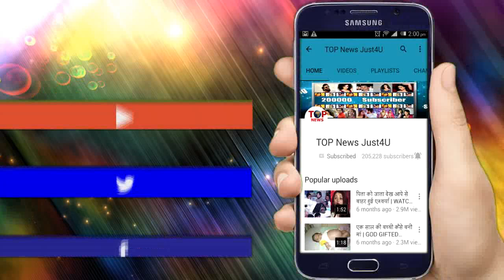YRKKH: REVEALED! कार्तिक-नायरा करवाएँगे “शुभम-सुहाना” का मिलन, ऐसे होगी “शादी”